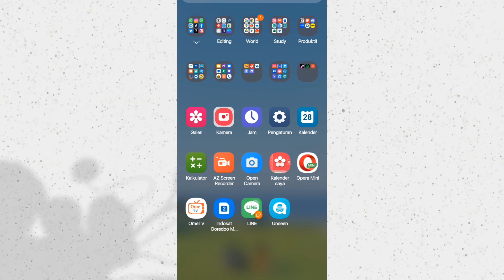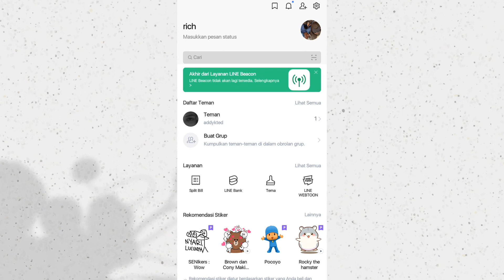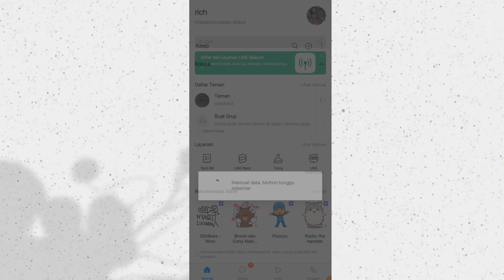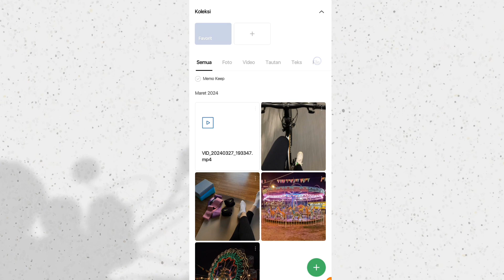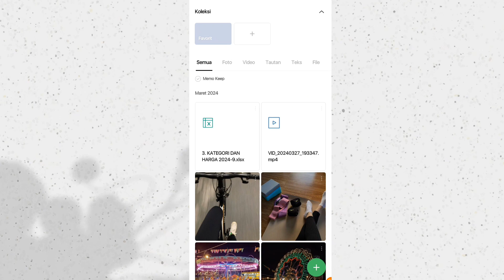cara menggunakan fitur penyimpanan di Line messenger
Memo Keep di line untuk apa?
Memo Keep adalah ruang obrolan pribadi yang hanya bisa dilihat oleh pemilik akun tersebut. Teks, tautan, foto, video, dan file yang dikirim ke Memo Keep akan ditampilkan juga di Keep, sehingga bisa diatur dari Keep.